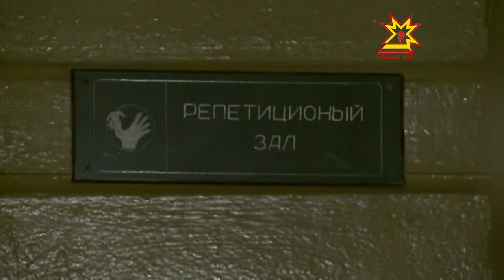В Чувашском государственном театре кукол состоялась премьера нового спектакля «Спящая КАРсавица»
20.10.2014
Вчера в чувашском государственном театре кукол прошла премьера нового спектакля «спящая КАРсавица». В главной роли, не удивляйтесь... - ворона.  Именно ей отдали предпочтение молодые постановщики из Санкт-Петербурга.